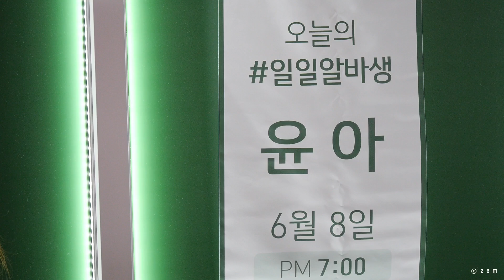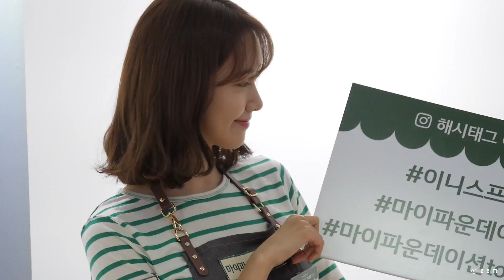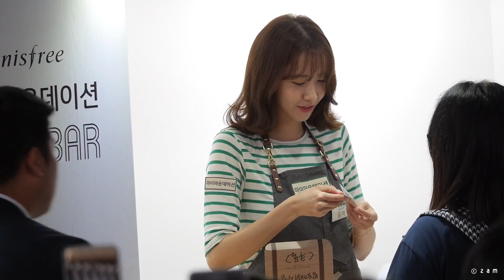오늘의 이니스프리 일일알바생 '소녀시대 윤아'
180608 소녀시대 SNSD 윤아 YoonA - 이니스프리 스페셜일일알바생 이벤트 (동대문DDP) 직캠 fancam by zam